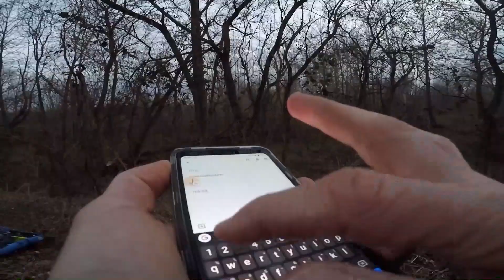STRANDED While Creek Fishing! | My Car is GONE!!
I got stranded while creek fishing and my car is gone!  I had the day off for an interview and decided to spend the rest of the day fishing  for some smallies to blow off some steam.  There's no worse time for your car to go missing and get stranded than the day before your wife's birthday and 3 days before Veterans Day.  I had parked on the side of this little farm road to fish this creek several times in the past but I think this time someone had it out for me.

Do you like fishing for smallmouth bass? Check out these videos!

FOLLOW ME on these other great social media outlets!

Fish catches:

@ 7:09

@ 11:03